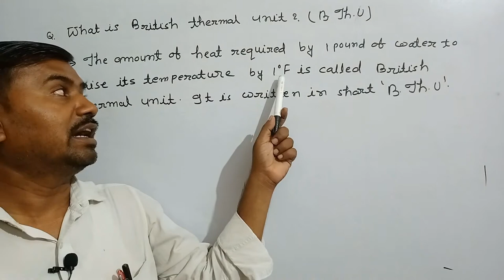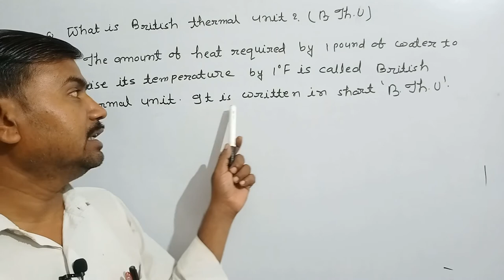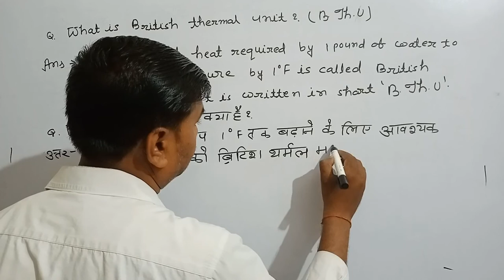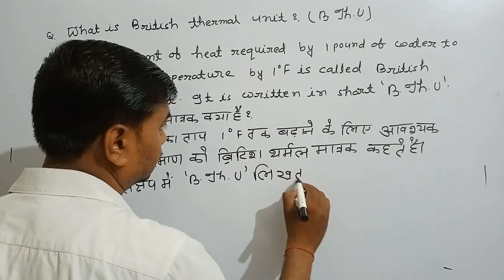what is British thermal unit?